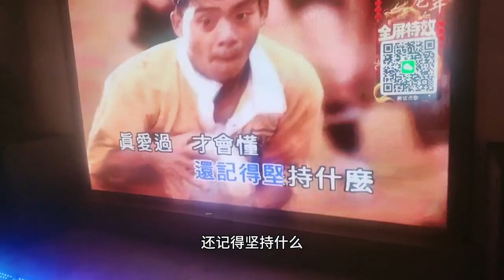辽源市五大网红。辽源市网红的半壁江山。哈哈哈#网红真实的一面